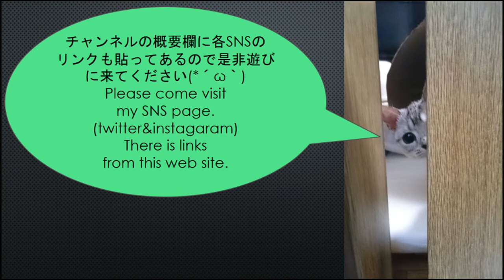【相互登録の募集は終了しました】チャンネル登録者の皆様へお知らせ (チャンネル紹介、相互チャンネル登録・Sub4Subに関して)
【重要】
元々チャンネル登録をしていない方がいきなり相互登録を希望される場合は、必ずこの動画と下記リンクの動画を閲覧してから申請をしてください。相互登録を行う上でスパムとならないようにマナーを守って行うことを強く推奨いたします。

相互登録のメリット・デメリット、どうしたらスパムになってしまうか。

＊Sorry,this video is only Japanese language.

2015.12/5生まれ、アメショーのニコ(♀)との様子をUPしています！気に入った動画があればSNS等でシェアして頂けると嬉しいです。